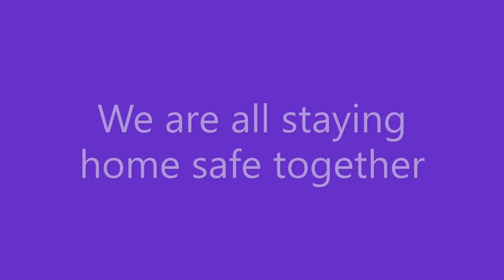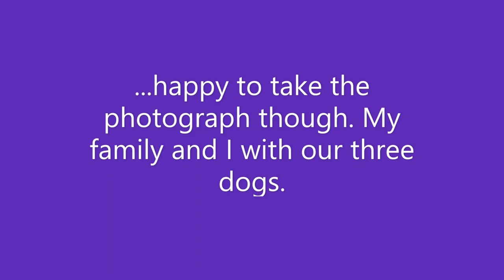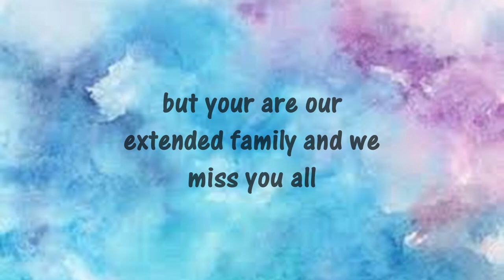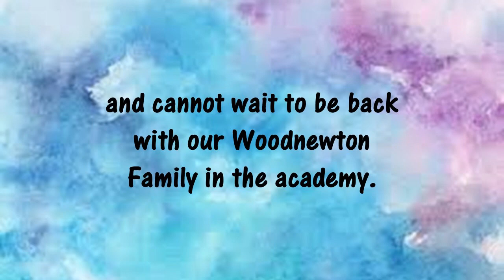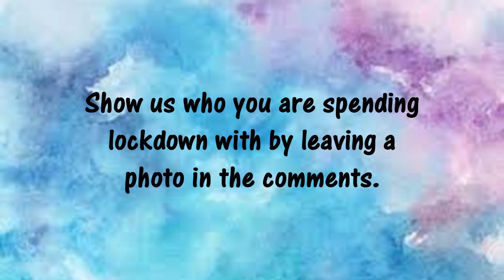Team 4 100520